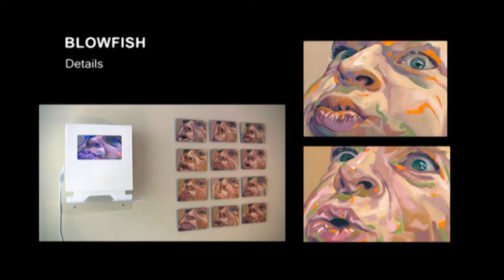Blowfish - Oil painted animation by Scott Hutchison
37 oil painted self portraits. Oil paintings are done on Aluminum (Dibond). Lip smacking and chewing. Created in 2012

I worked on this piece off and on for 3 years and abandoned it's original intention. (Actually I realized after three years that it was not working as I had initially intended and thought all was lost. What a bummer!) So I scrapped the whole idea. I still have the paintings and the digital scans I took from therm and so I put the images together with new audio and made Blowfish. This is a video showcasing the piece. Part of the animation plays at the end.